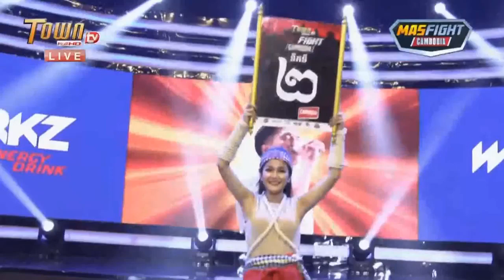វង្ស វិឆ័យ Vs ថៃ រិទ្ធី I VONG VICHAI Vs THAI RITHY I TOWN 19-July-2020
Boxing វង្ស វិឆ័យ Vs ថៃ រិទ្ធី I VONG VICHAI Vs THAI RITHY I TOWN 19-July-2020